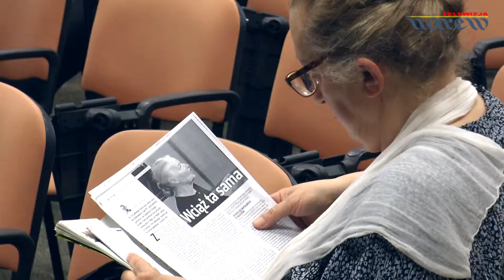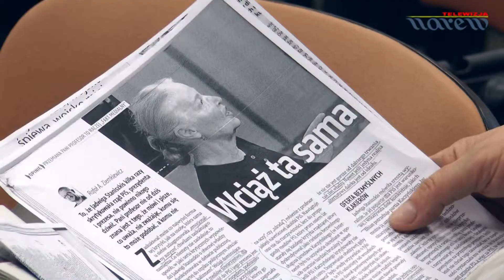Uniwersytet Otwarty w PWSIiP - prof. Staniszkis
O pułapkach władzy, jej koncepcjach i o potrzebie kompromisu mówiła podczas kolejnego wykładu znakomita polska socjolog, profesor Jadwiga Staniszkis